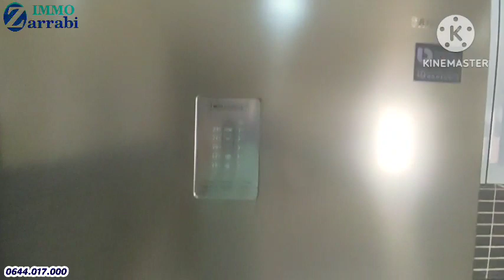شقة للبيع الناظور الجودة والإتقان بثمن مزيان😎(لقد تم بيعها : déjà vendu )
Appartement meublée à vendre HAY AL MATAR - NADOR EL JADID
-Superficie 98 m² en 4 ème étage .
- Ascenseur  et Parking de voiture.
-3 chambres ,1 salon , cuisine équipée et 2 salles de bains.

الهاتف والواتساب 👇
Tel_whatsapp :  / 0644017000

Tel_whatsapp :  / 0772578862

location_appartement_nador
prestigia

investissement maroc nador appartement
avito appartement
appartement a vendre a nador centre ville
منازل للبيع في الناظور وسط المدينة

Real estate for sale in nador morocco

Real estate morocco Nador Home decoration ideas
Home design ideas
House tour
interior design